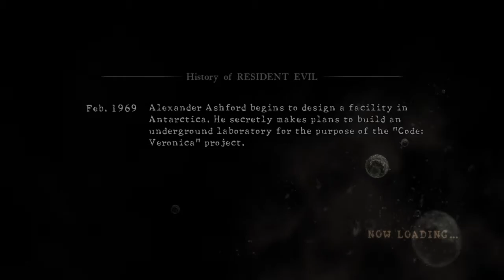RESIDENT EVIL 5 Chapter 3-1